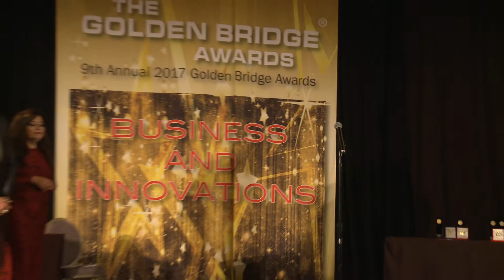2017 Golden Bridge Awards - 06